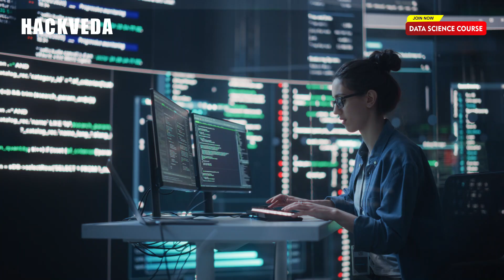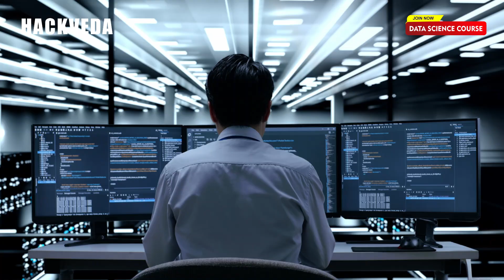Introduction to Data Science | What is Data Science? Explained with Real-Life Examples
🔍 What is Data Science? Learn with Real-Life Examples!
Imagine having an enormous amount of information and trying to make sense of it—that’s Data Science. In this video, we explore what data science really is, how it plays a significant role in our everyday lives, and how it helps us make better decisions.

💡 Topics Covered:

Introduction to Data Science and its Importance
Real-Life Examples of Data Science:
Ice Cream Flavor Analysis: Understand consumer preferences.
Health Predictions: Using data science to improve healthcare.
Amazon Product Suggestions: Data-driven insights to enhance shopping experiences.
How Data Science Works Behind the Scenes in making smarter decisions.

🔥 Highlights:

Learn how Data Science impacts recommendation systems, healthcare, and consumer behavior.
Beginner-friendly explanations with simple examples to help you understand the basics of data science.
Understand the importance of data science in our daily lives and decision-making.